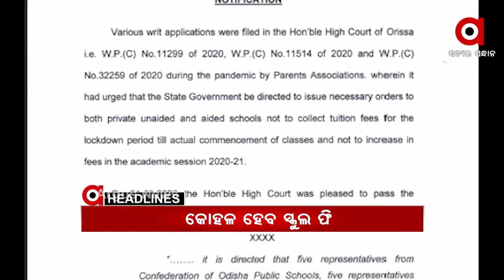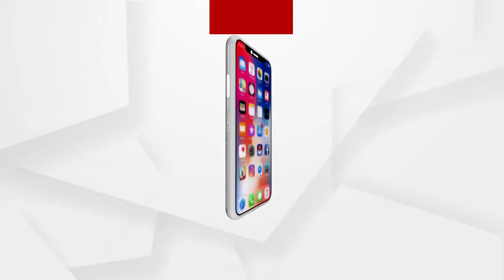Headlines 8am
ସ୍କୁଲ ଫି କୋହଳ କରିବାକୁ ରାଜ୍ୟ ସରକାରଙ୍କ ପରାମର୍ଶ...
ନୟାଗଡ଼ ନାବାଳିକା ଅପହରଣ ଓ ହତ୍ୟା ମାମଲା...
ହେବିୱେଟ୍ ମନ୍ତ୍ରୀ ପ୍ରଫୁଲ୍ଲ ମଲ୍ଲିକଙ୍କ ନାଁରେ ସାଂଘାତିକ ଅଭିଯୋଗ….
ମଣ୍ଡିରୁ ଧାନ ଉଠୁନି କିନ୍ତୁ ଉଷୁନା ଅରୁଆ ନେଇ ବଢୁଛି ବିବାଦ...
ଦିନକ ପରେ ବିନା ରିପୋର୍ଟରେ ଜଗା ଦର୍ଶନ...
ଆସନ୍ତା ଦୁଇ ଦିନ ଘନ କୁହୁଡି...